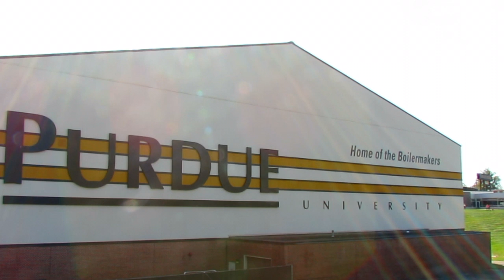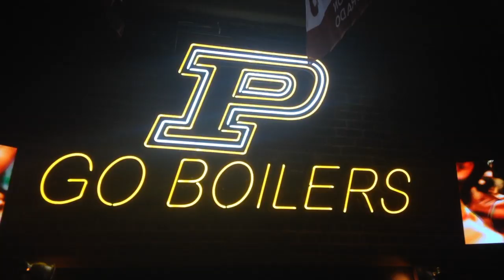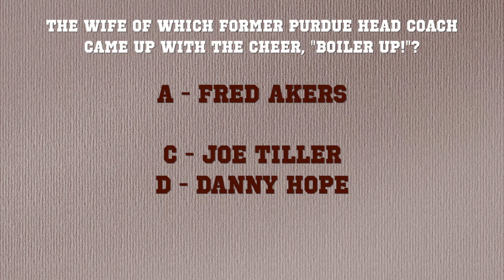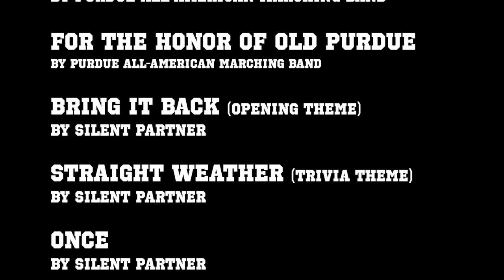Stadium Shorts: Episode 22 - PURDUE BOILERMAKERS FOOTBALL